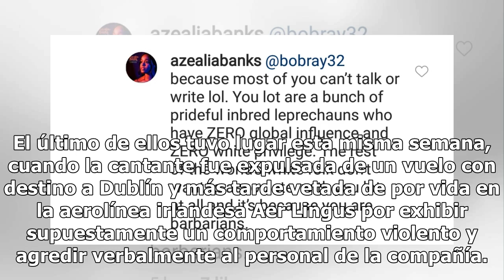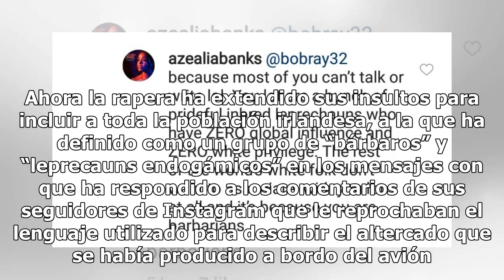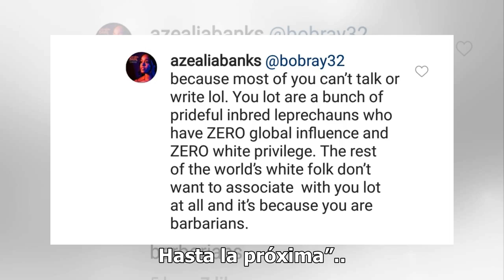¿Cómo consiguió Azealia Banks enemistarse con todo un país?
La rapera volvió a dar de qué hablar con otro de sus escándalos Azealia Banks. Foto: Kevin Winter / Getty Images Hace ya tiempo que Azealia Banks, una de las figuras más prometedoras de la escena rap femenina hace una década, no acapara titulares por su trabajo musical, pero sus escándalos en su vid...